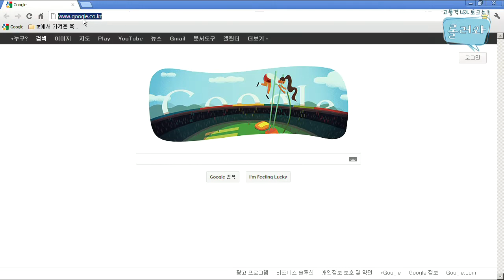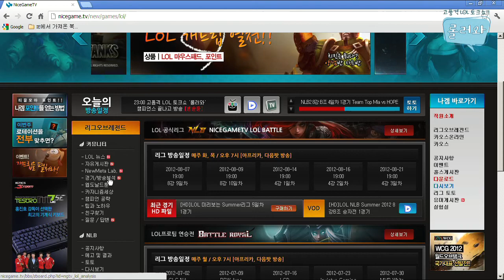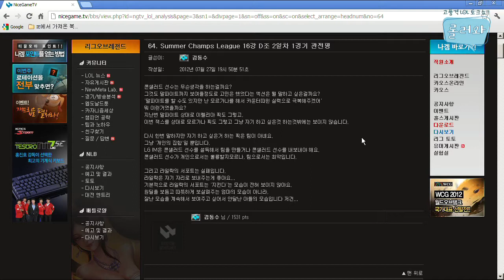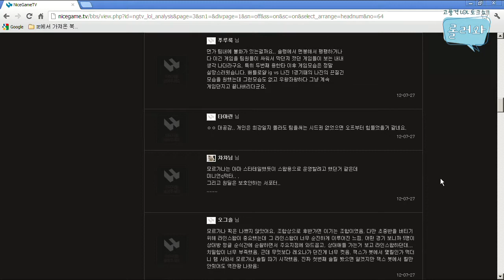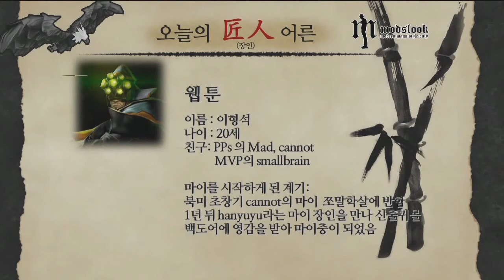120804 롤러와 1화 3부 상